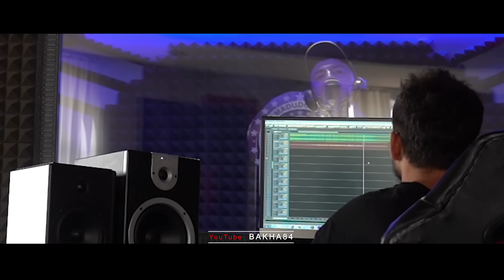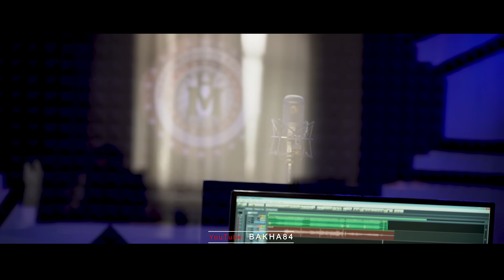Баха84 - Бегона 2020 (КЛИП) / Bakha84 - Begona 2020 (cover)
Салом алейкум, дустони азиз!
Суруди соли 2011- аи нав саптш кадем ба матни замонави (cover) 2020
Канали мода обуна шавен поделится ай уй лайку чайк
мо харакат мекнем ки трекои тенч кати клипчоош бахри шумо пешкаш гардонем!
ссылкаи телеграм канали мо барои мп3 тоза

Хонаободу сарбалнд бошен раднойо!